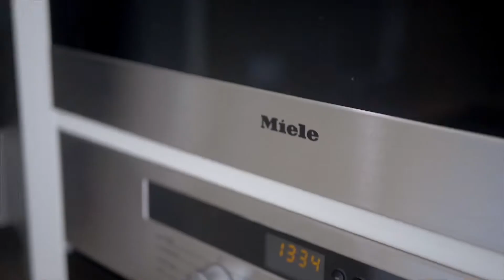2 Sirius Close, Port Macquarie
🚨NEW WATERFRONT LISTING
📆AUCTION 7th Sep 4pm On Site
📲 Ayla Bailey 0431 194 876
📲Corrine Cunningham 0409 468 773